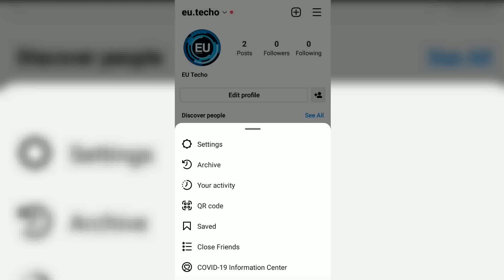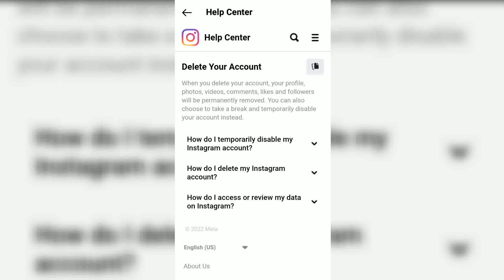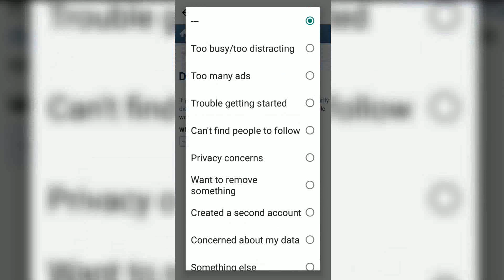How to Delete Instagram Account Permanently 2022 | Mobile Se Instagram Kaise Delete Kare | EU Techo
This video is about how to delete an Instagram account using mobile in 2022 with very easy and simple steps.